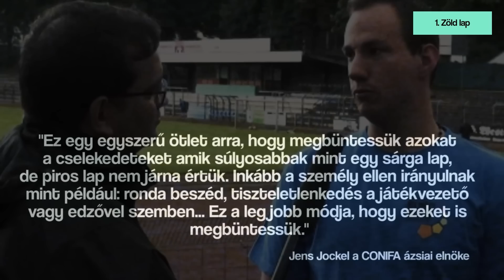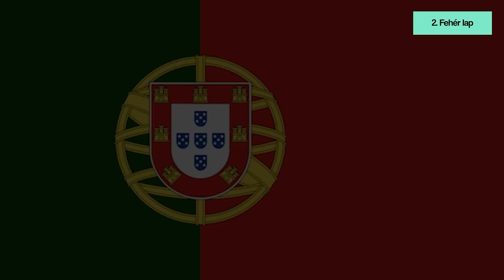Mégis mire való a zöld és fehér lap a labdarúgásban? | Félidő!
Bizonyára mindenki ismeri a piros és sárga lapok jelentését a labdarúgásban.  Kevesen tudják viszont hogy létezik más milyen színű kártya is a futballban. Volt olyan eset hogy egy zöld lapot mutattak fel egy mérkőzésen, sőt nem is oylan régen egy fehér villant fel a játékvezető kezében. Na de pontosan mit is jelentenek ezek a színes lapok, miért kerültek bevezetésre?  Ebben a videóban ezeknek jártunk utána..

Cím: "Mégis mire való a zöld és fehér lap a labdarúgásban? | Félidő!"